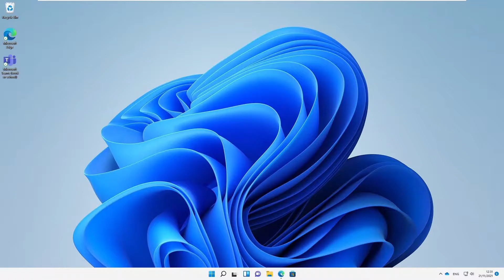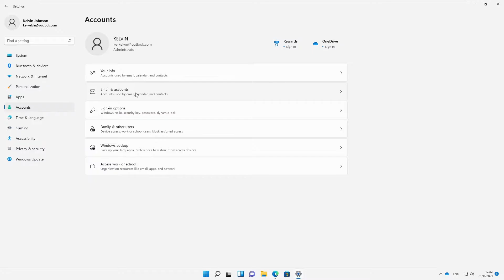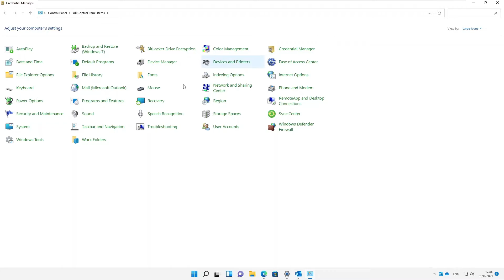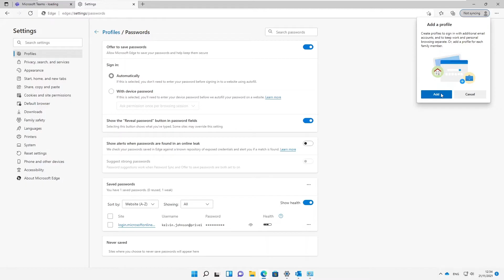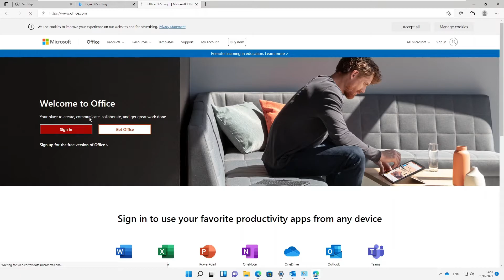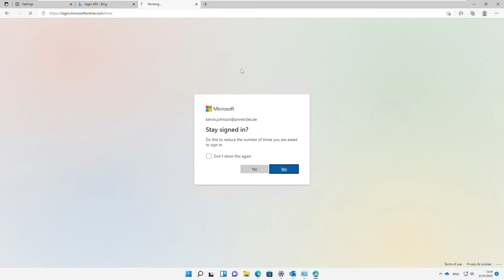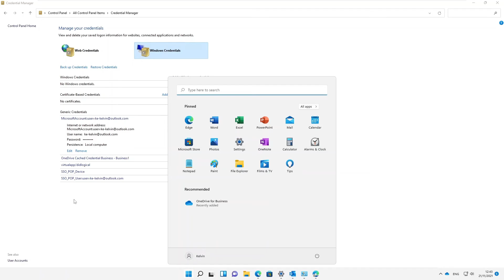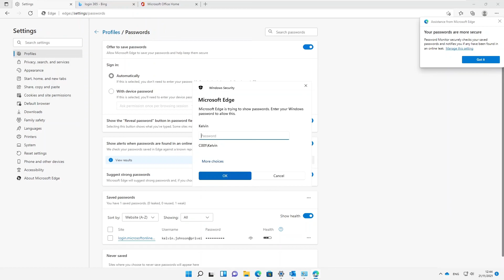Process to Find Saved Passwords in Windows 11 | Where are passwords stored in Windows 11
This video shows you how to find where passwords are stored in Windows 11.

Looking to elevate your IT skills to the next level? Check out this amazing course on Mastering IT Systems Administration & Azure Cloud Engineering by Udemy!